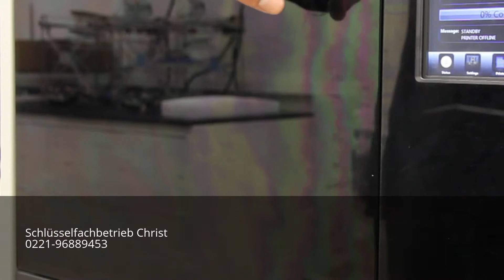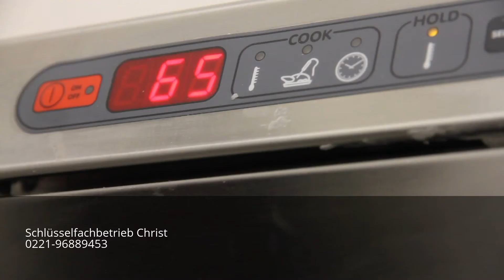bester schlüsseldienst köln longerich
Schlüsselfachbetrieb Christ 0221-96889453